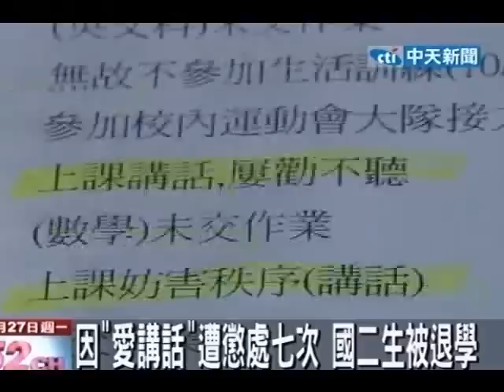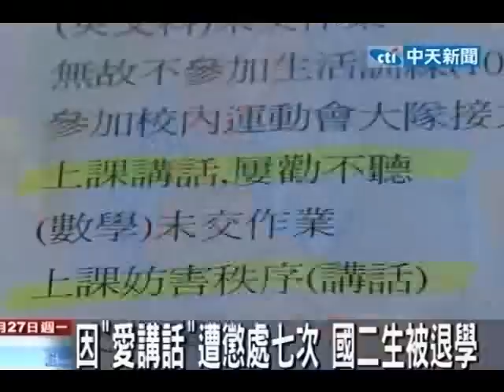國二男學生遭退學 原因：上課愛講話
中天新聞》苗栗一所私立中學二年級男學生，因為上課愛講話，一學期被記5次小過、4次警告，遭到退學，學生家長不滿，只因為愛講話就退學，質疑學校小題大做，不過校方解釋，因為學生愛講話、不交作業多次遭留校察看，又被抓到抽菸才遭退學。